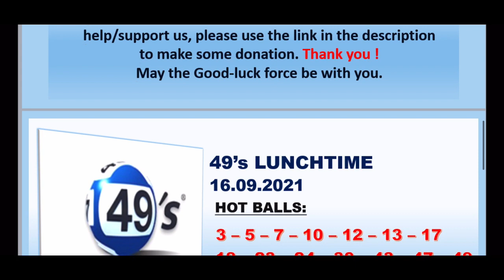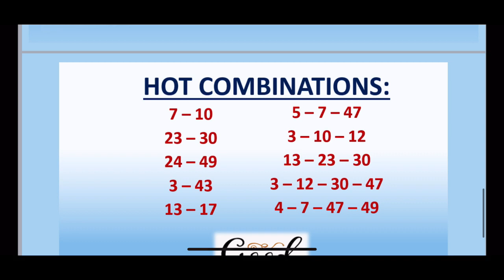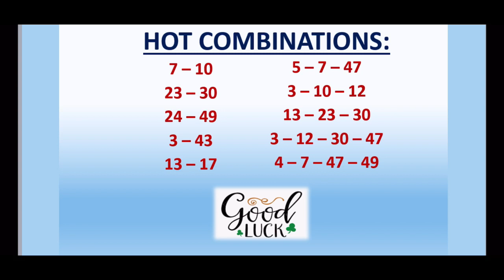16.09.2021 | UK 49’s LUNCHTIME Lotto Predictions for today | BOOM💥